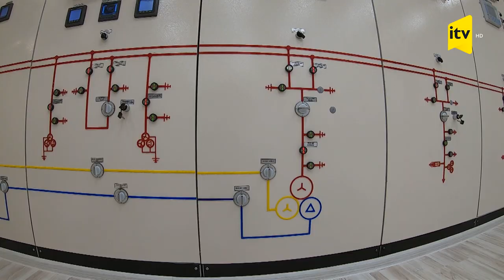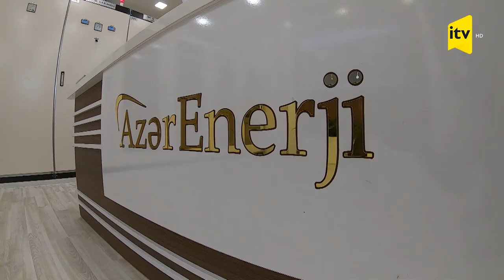Qarabağ gündəliyi: "Şuşa" yarımstansiyası şəhərin daimi işıqlandırılmasını təmin edir